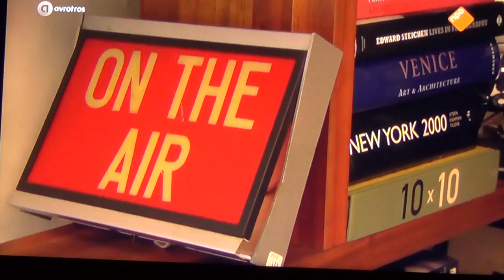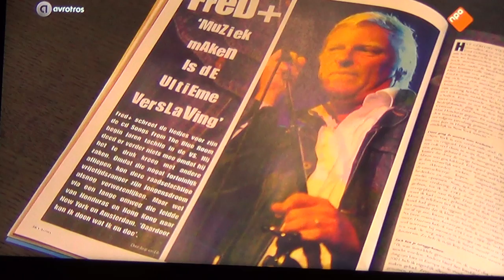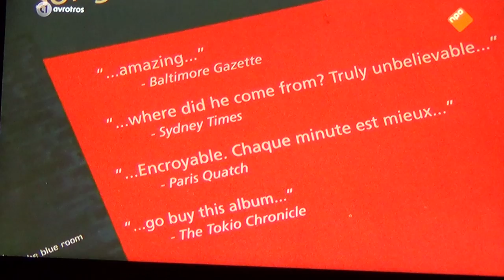The Analoques in de TV Show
Fred Gehring in de TV Show van Ivo Niehe over  The Analoques.